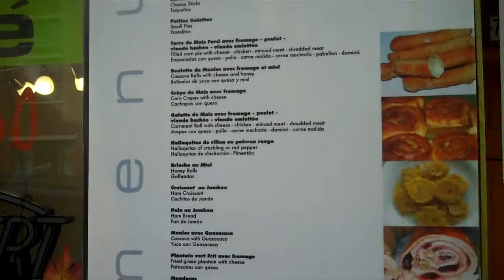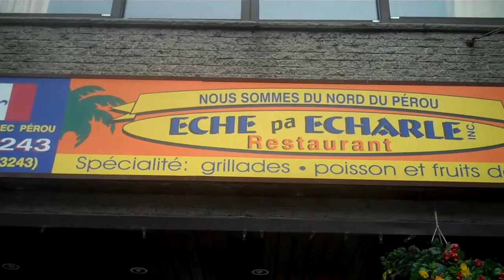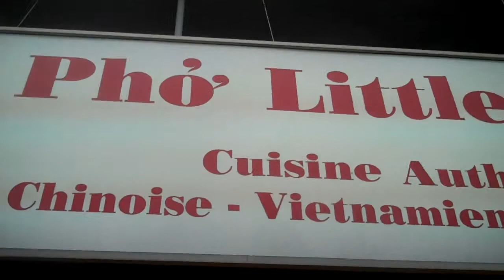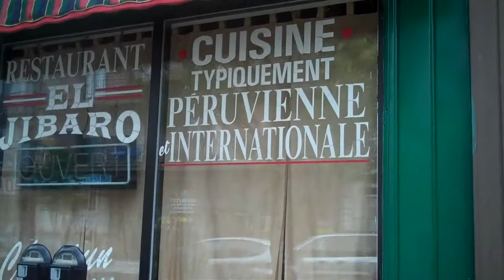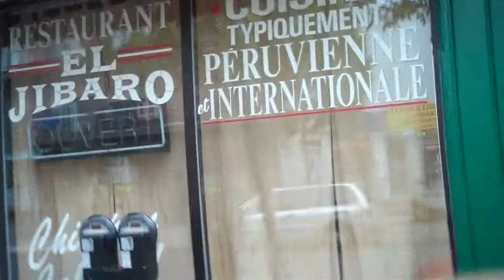promenade du samedi